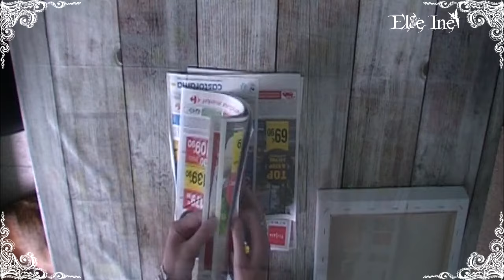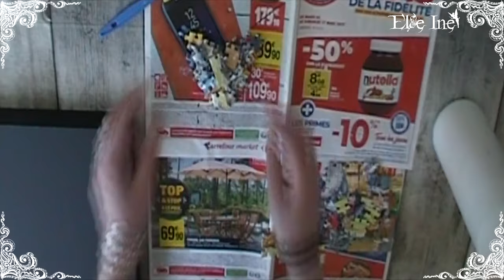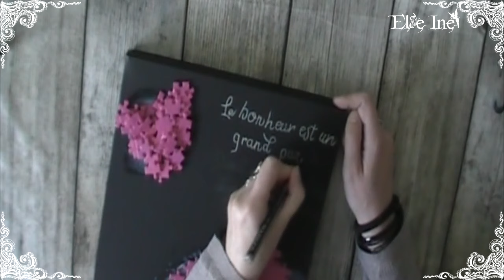Diy - Tableau Puzzle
♉ Delphine
♉ Normande